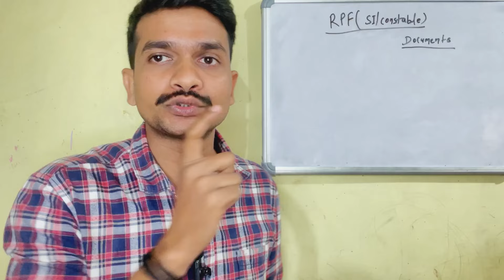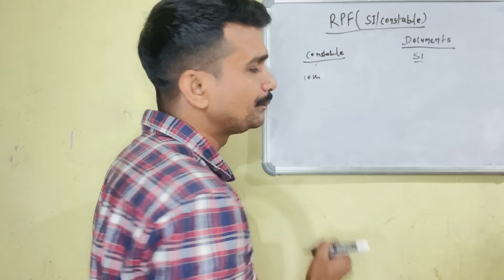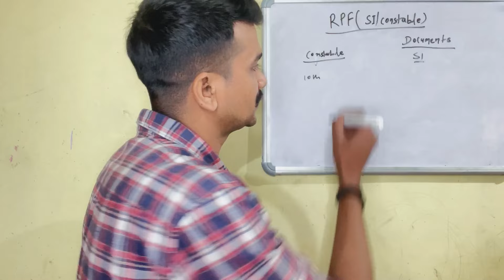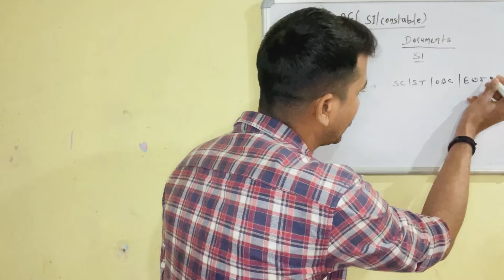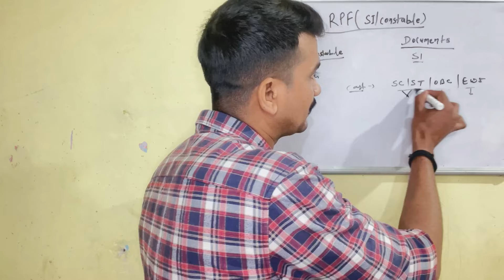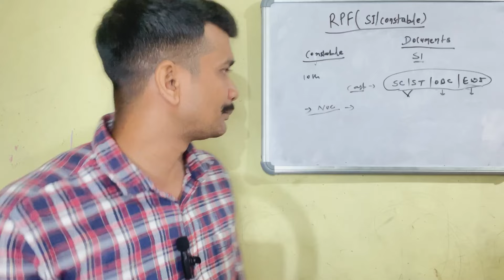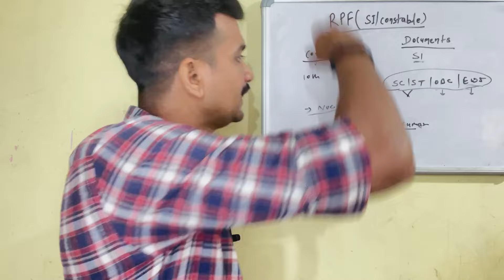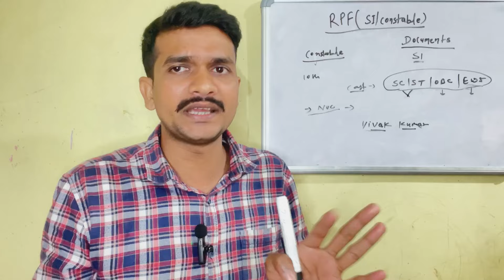Railway RPF SI/Sipahi Form भरने से Joining तक कौन कौन Documents लगेगा🔥 पिछली बार की तरह गलती न हो👊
RPF Daroga/Constable Bharti 2024 Documents List🔥 पिछली बार की तरह गलती न हो😢 Rpf DV list✅

1. *SI 23 PYQs*
2. *Constable PYQs*
3. *Constable Practice*
4. *SI Practice Sets*
5. *RPF SI Eng PYQs*

Rof new vacancy
Rpf dv list
Rpf sipahi bharti 2024
Rpf dv 2024 documents bana le
Rpf form bharne se pahle documents bana le
Rpf daroga syllabus
Railway rpf si bharti
Railway rpf kaise bane
Railway rpf bharti 2024
Railway dv documents list
Railway rpf selecetion process
Railway rpf salary
Railway rpf job profile